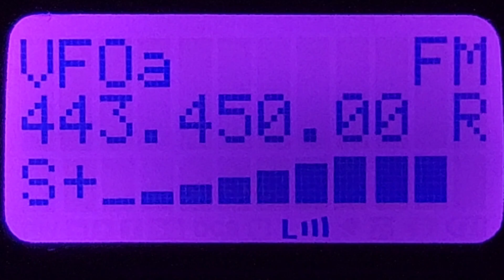ARRL NET - AMATEUR WCF SECTION & ARES INFORMATION NET ON UHF NI4CE FM REPEATER 443.45 IN TAMPA BAY